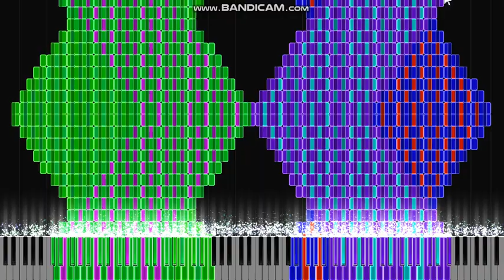Melody midi art